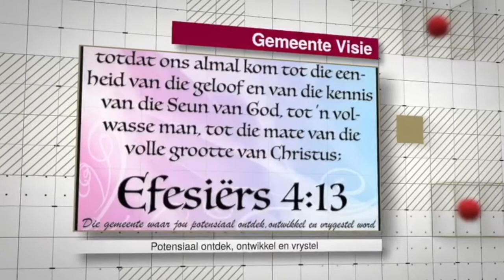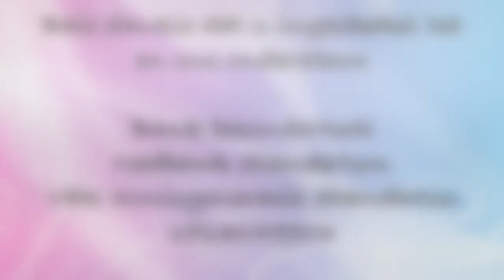The Name of the Game//Past Gerhard Swart//13 Des 2020